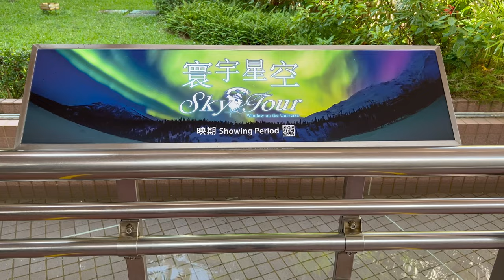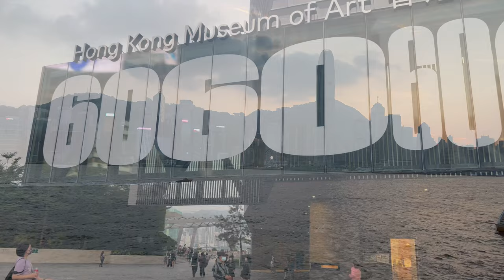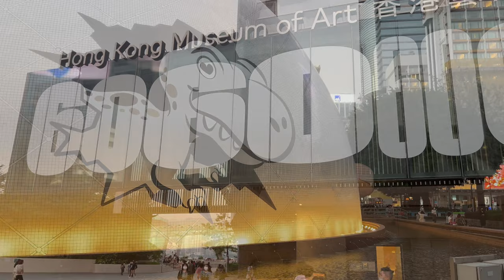VLOG | Coffee with a VIEW | SPACE MUSEUM SKY TOUR | INDIAN BRUNCH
Hi loves!

Back with another weekend vlog. I am very excited for autumn season.
Had a perfect weekend in Hong Kong by doing some daily chores, having brunch at Indian restaurant, going to Space museum for sky tour show and having coffee with the best view

Hope you’re all enjoying this autumn vibes.

Top: Marks and Spencer

Jeans: H&M

Shoes:
from a local Hong Kong store